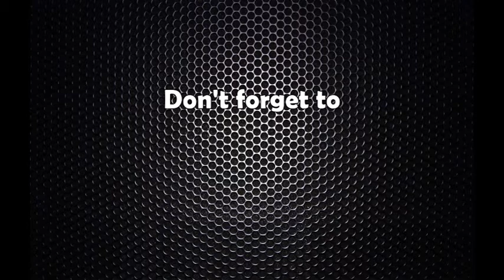नक्कली सर्टिफिकेट बनाउने गिरोह पक्राउ